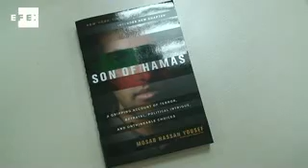La primera película sobre Mahoma será rodada por un miliciano de Hamás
Jerusalén, 19 jun (EFE).-  (Imagen: Elías L. Benarroch/Ana Cárdenes ).- Mosab Hasán Yousef, hijo de uno de los fundadores del movimiento islamista palestino Hamás y ex espía de Israel, anunció hoy la filmación de la primera película "crítica" sobre el profeta Mahoma, con la que quiere exponer al mundo que el islam es una "religión de guerra", según sus propias palabras.